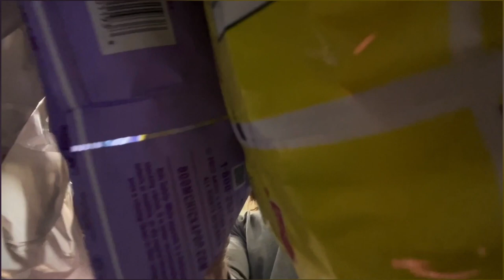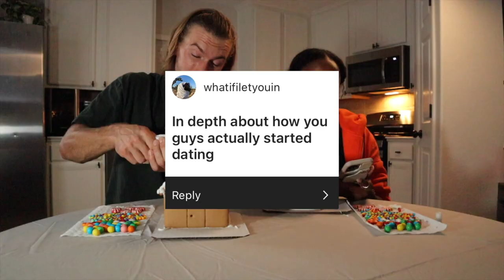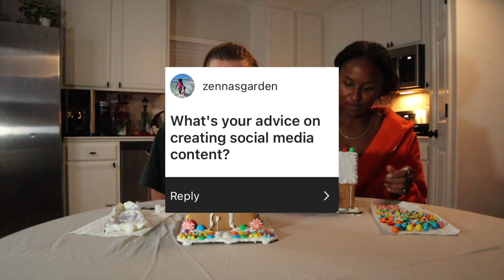GINGERBREAD HOUSE DECORATING | COUPLES Q & A | VLOGMAS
Who decorated their gingerbread house better? 👀 Sympathy votes are more than welcome! 😂❤️

Thank you for everyone who asked us questions for todays video. ❤️ We are so excited to start giving you guys more YouTube content in 2023!!

Be KIND to one another. WE LOVE YALL SO MUCH ❤️